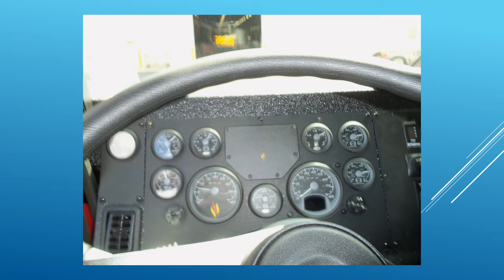56188 3rd District VFC, Bristol, PA Pre Final Pictures 62514 1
Pre-Final Power Point